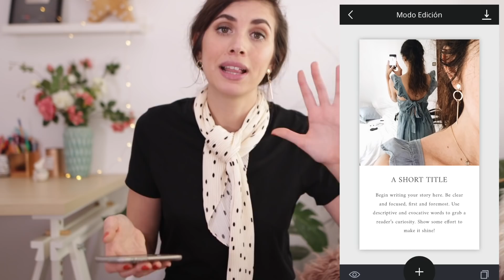Favoritos de ABRIL!: APPs Instastories, Productos de Belleza, Maquillaje, Ropa...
En este video os cuento cuáles son mis favoritos del mes de abril!. Os recomiendo una serie, varias apps para Instastories, algunos productos de belleza, maquillaje, una cafetería en Madrid, etc!

Agua Micelar Garnier Sensitive
Provocalips Rimmel London
Serie de Netfilx: 3%
App 8mm
App Unfold
Faborit

Déjame un comentario diciéndome qué te gustaría ver en los próximos.